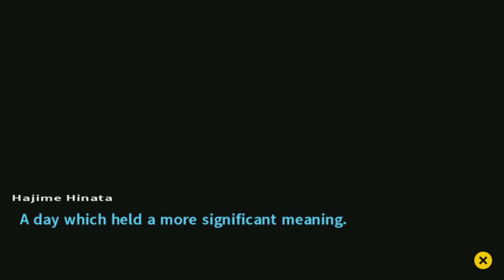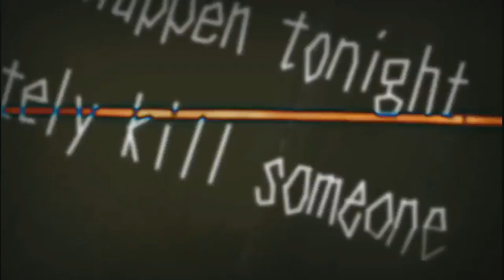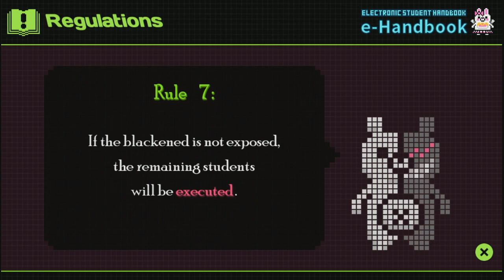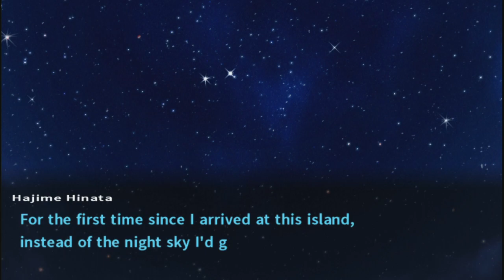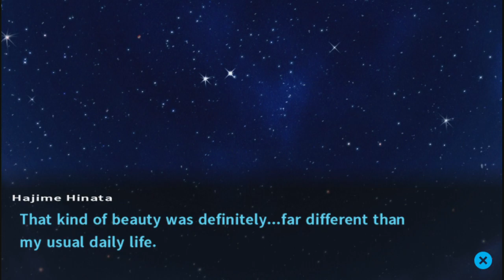Dangan Ronpa 2 - Chapter 1 - Random Anime Game Time - 2 / 6